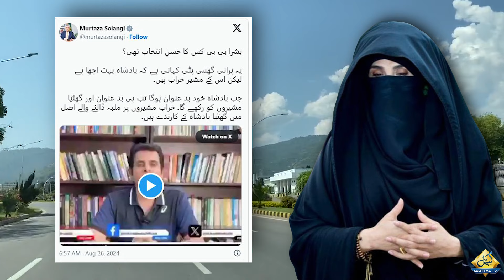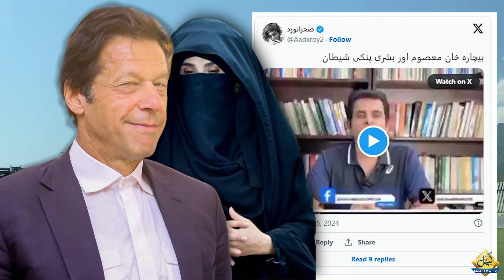Interesting Comments On Social Media About Irshad Bhatti's Claim | Capital TV